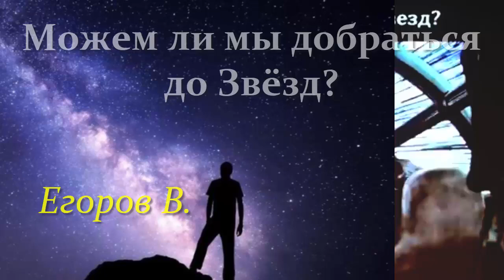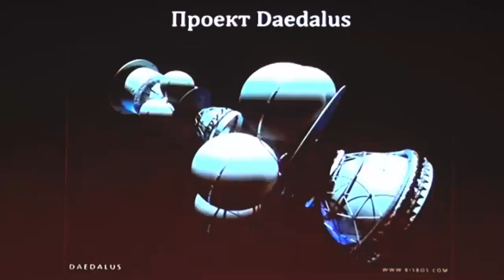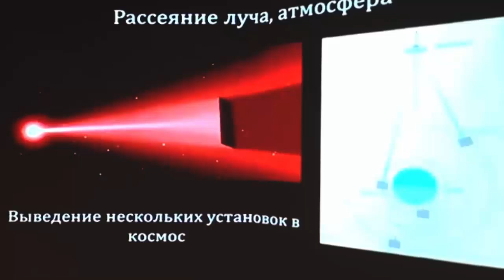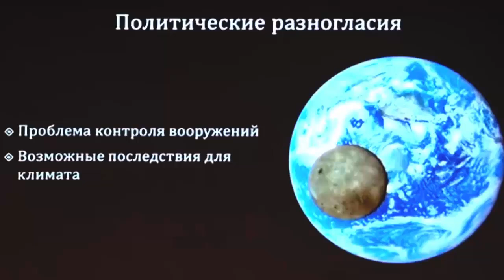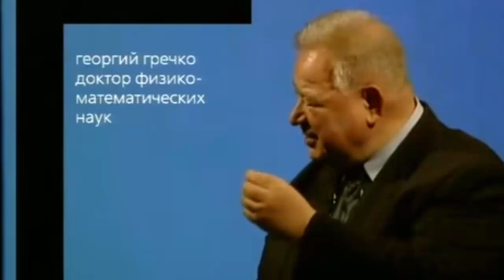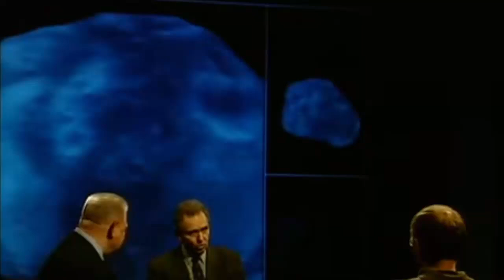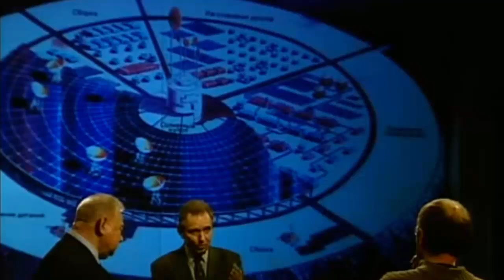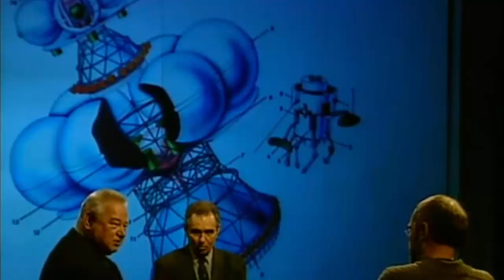⭐ Егоров В. Космические Полёты Будущего! Video ReMastered.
Егоров В. Можем ли мы добраться до Звёзд? 2016 г.
Виталий Юрьевич Егоров (род. 10 июня 1982, Белёв, Тульская область) — российский популяризатор космонавтики, блогер и писатель. Родился 10 июня 1982 года в городе Белёв Тульской области в семье рабочих. С детства увлекался космонавтикой. После окончания школы год проработал токарем второго разряда на заводе «Трансмаш». В 2005 году закончил Тульский государственный педагогический университет имени Л. Н. Толстого по специальности «Учитель истории и права», после чего один год работал учителем средней школы.
Виталий Егоров, популяризатор космонавтики, энтузиаст космических исследований, блогер, журналист, начинающий научно-популярный писатель, специалист по связям с общественностью.
Космосом интересовался с детства, но никогда не думал, что свяжу с ним жизнь. Всё изменилось 6 августа 2012 года, когда мир узнал об успешной посадке марсохода Curiosity. Событие так впечатлило, что захотелось рассказывать о его исследованиях, а когда-нибудь и самому поучаствовать в подобных программах. Для начала создал сообщество Вконтакте “Curiosity — марсоход”. И понеслось…
42:35 Передача А.Гордона с космонавтом Г.Гречко, д.ф.-м.н. А .Платоновым: "Космос Будущего"
По материалам сайта gordon.ru